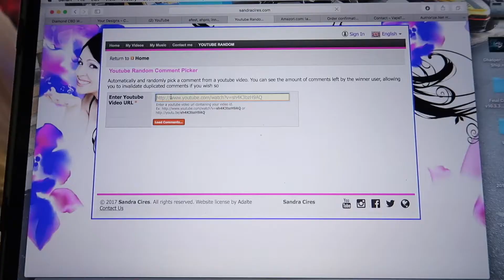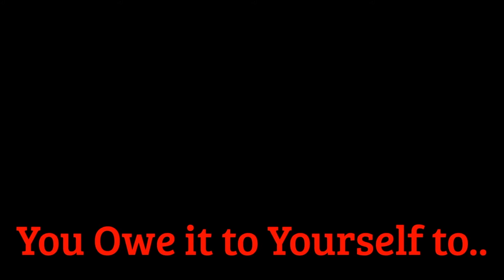700 Subscriber Winner Announced!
Congratulations to the winner! Please DM me with your info and we will get this prize out to you. Good luck to everyone on the next one and be sure to drop a comment with product suggestions for the next giveaway.

Winner has 30 days from post date of this video to claim prize.